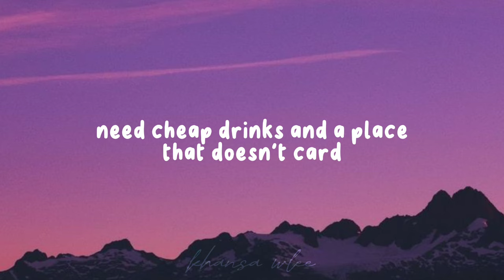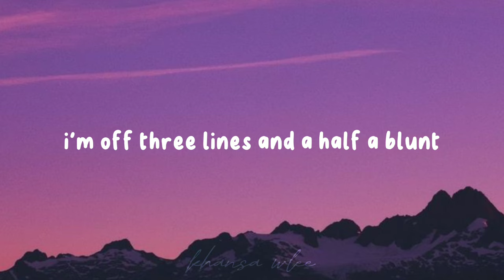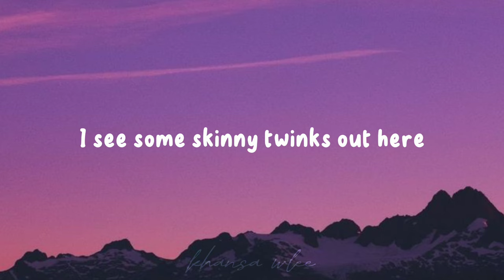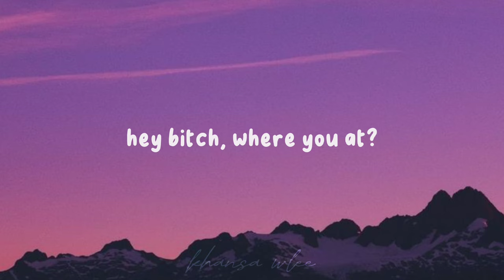Where You At - Ayesha Erotica & AlexZone (Lyrics)